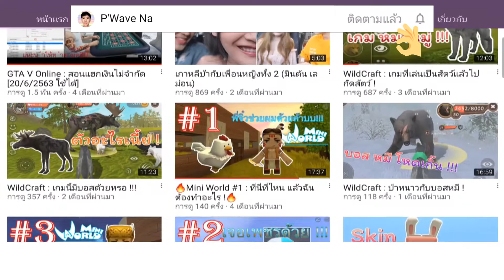🍎Mini World สกิน : หลี🙆🏻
Mini World สกิน คลิปนี้จะมารีวิว สกินของ หลี ครับ ซึ่งสกินนี้เท่และเจ๋งมาก ๆ  รีวิวทุกการกระทำ เดิน วิ่ง กระโดด ว่ายน้ำ ทุบของ และอีกมากมาย... ติดตามสกินได้แล้วที่นี่เลย...